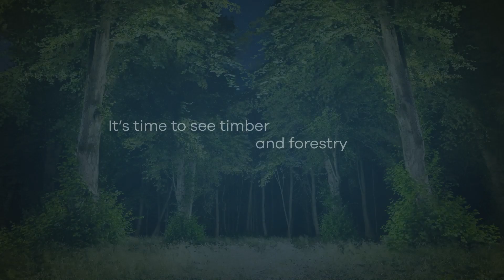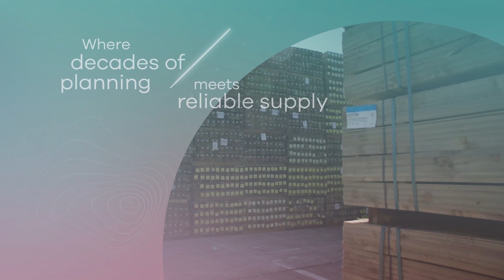BSW Group | Brand Film | Propaganda Brand Strategy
Brand film produced by Propaganda for BSW Group, a major player in the timer sawmilling industry.

Discover how our strategic recommendations and transformative work for the BSW Group won us the 2023 Management Consultancies Association (MCA) Awards for Strategy

About us
We are a prominent strategic and creative brand consultancy. For 30 years we’ve stood shoulder to shoulder with entrepreneurial, challenger and leading brands to break through whatever stands in their way. Building brand reputation, changing markets, and transforming fortunes with proven, insight-driven brand strategies for transformational growth.